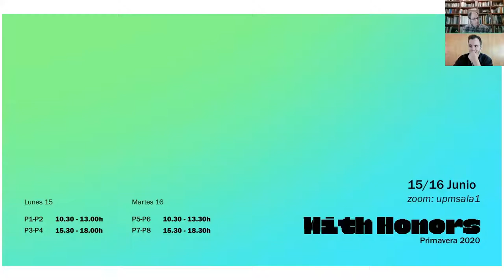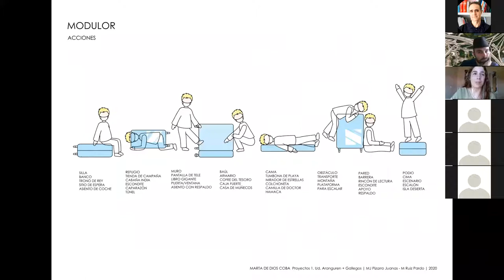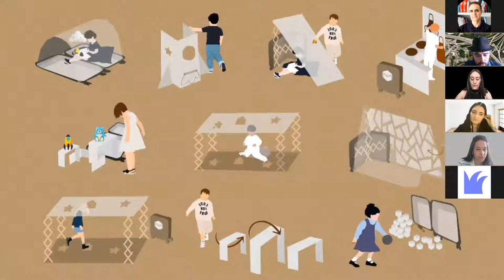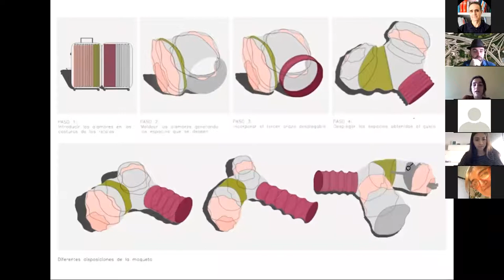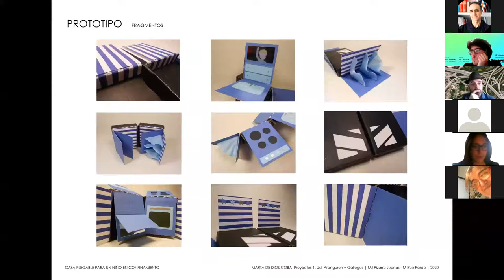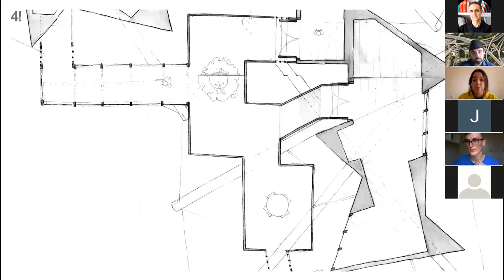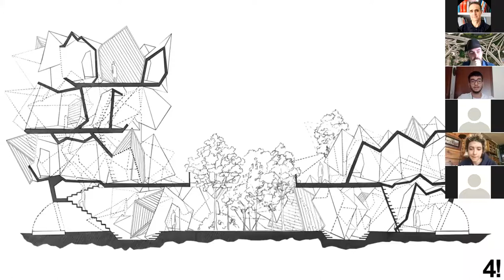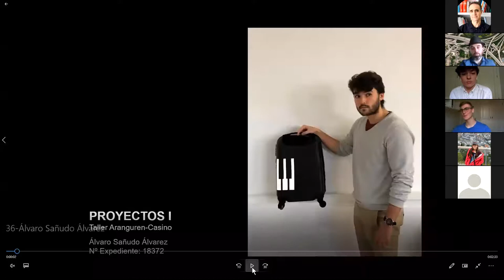WithHonors Primavera 2020 // P1-P2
Sesíón de exposicionesde los alumnos propuestos para Matrícula de Honor de los cursos de Proyectos 3 y Proyectos 4. El tribunal está compuesto por Concha Lapayese, Nicolás Maruri y Guillermo Sevillano.
Coordina la sesión el profesor Rodrigo Delso. Presenta el acto Andrés Cánovas, Director del Departamento de Proyectos Arquitectónicos, ETSAM, UPM.
+info & follow